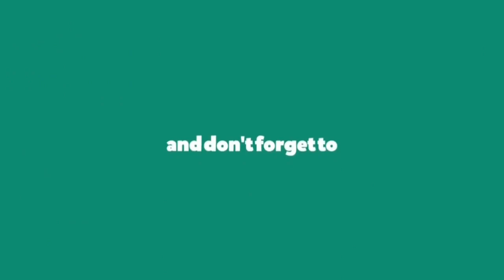Mohammed Salisu agrees 4 year deal with Southampton! Why Ralph Hasenhüttl badly needs him!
2019/2020 performances of Mohammed Salisu that forced Southampton  Boss Ralph Hasenhüttl  to chase him.

Salisu is expected to  complete the  4 year deal worth £10.9million after Southampton met his release clause.